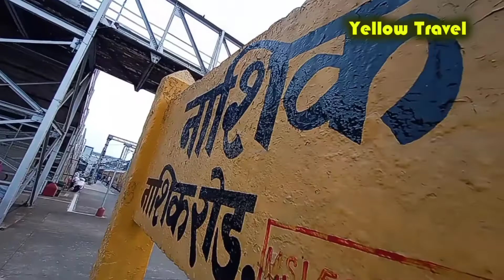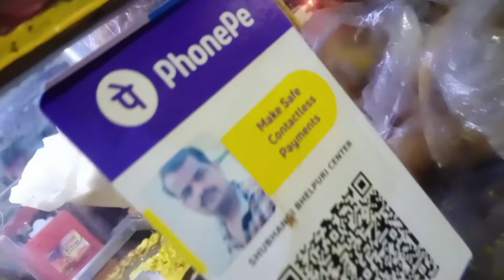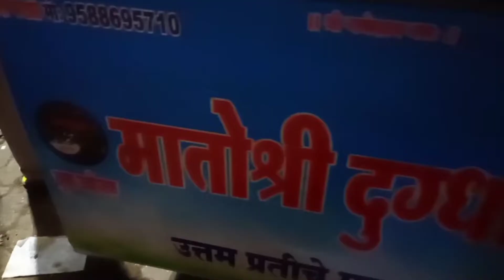കുറഞ്ഞ ചിലവിൽ ഹരിഹർ ഫോർട്ട് യാത്ര പോകാം വെറും 715 രൂപയ്ക്ക്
എറണാകുളത്തുനിന്നും 715 രൂപ ടിക്കറ്റ് ട്രെയിൻ വഴി മഹാരാഷ്ട്ര   നാസിക്  എത്താം അവിടെ  നിന്നും   58   km    ഹരിഹർഫോർട്
യാത്ര    കടൽനിരപ്പിൽ നിന്നും ഏകദേശം 3800 അടി ഉയരമുള്ള ഹരിഹർ ഫോർട്ട്   യാത്രയെക്കുറിച്ചു  കുടുതൽ വിവരങ്ങൾ ഉടൻ വരുന്നു   part, 2